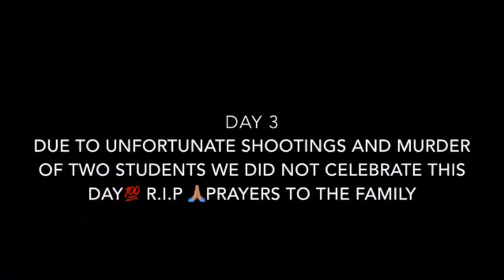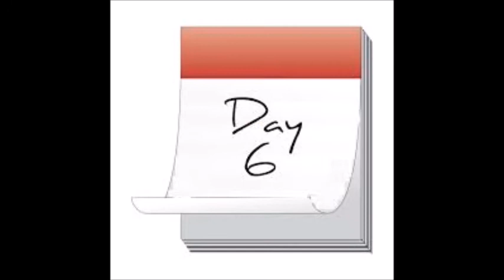Grambling State Homecoming 2017 Vlog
✨SOCIAL MEDIA ✨

Ahmarie’s Snapchat : yrn_ahmarie
Atia’s Snapchat : iatia98